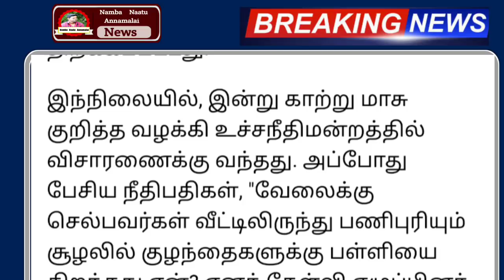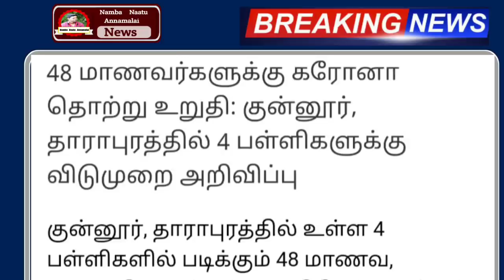புயல் மழை நாளை 03.12.2021 பள்ளி கல்லூரி விடுமுறை | School leave news today | Holiday